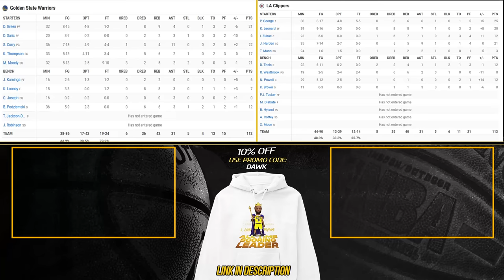Golden State Warriors vs Los Angeles Clippers Full Game Highlights | December 2, 2023 | FreeDawkins